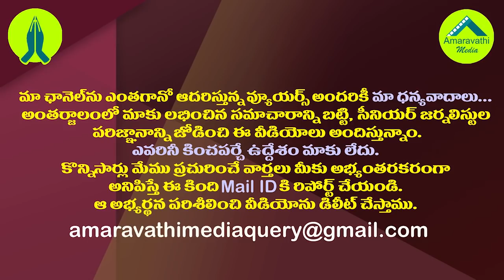నెక్స్ట్ ఎవరు..విశాఖ టీడీపీ నేతల గుండెల్లో రైళ్లు| Discussion on TDP Over Visakhapatnam Lands Issue